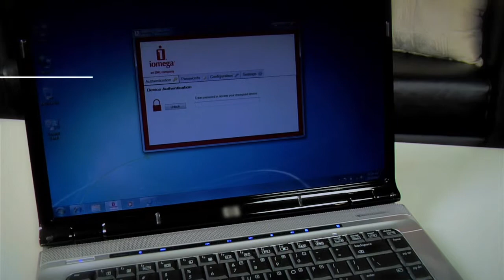Unidad de disco duro portátil Iomega® eGo™ SuperSpeed USB 3.0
Con una interfaz SuperSpeed USB 3.0, la unidad de disco duro portátil Iomega eGo le permite guardar sus archivos multimedia en un tiempo mínimo(la unidad es compatible con la versión anterior USB 2.0). Incluye Iomega Drop Guard™ Xtreme y el software Protection Suite.